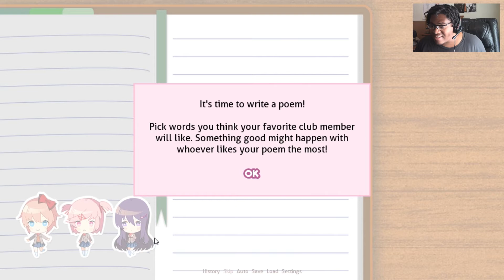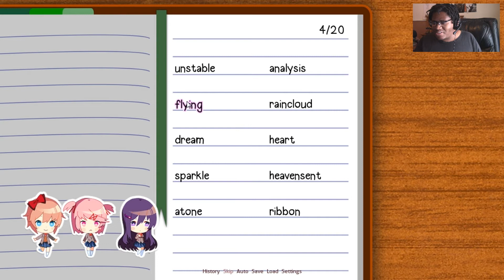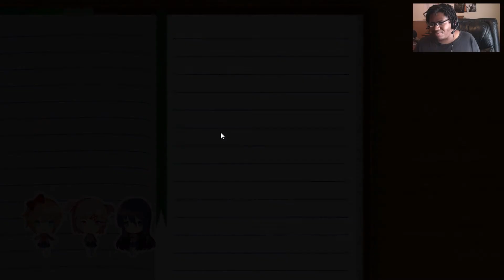DOKI DOKI LITERTURE CLUB #1 Girls Girls Girls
This is the beginning of something beautiful ladies and gentlemen. I've heard a lot about this game and most of it is fucking ridiculous. Let me know what you think.